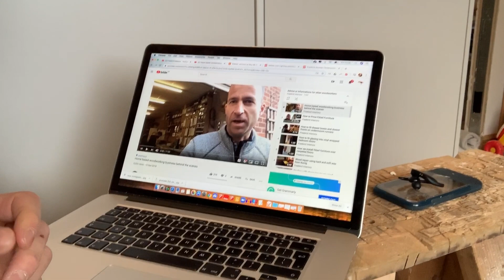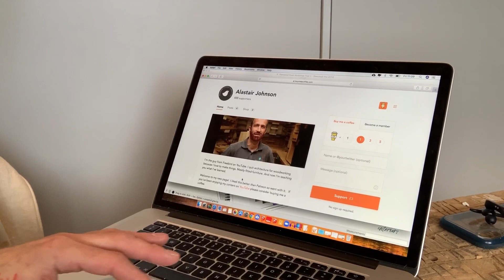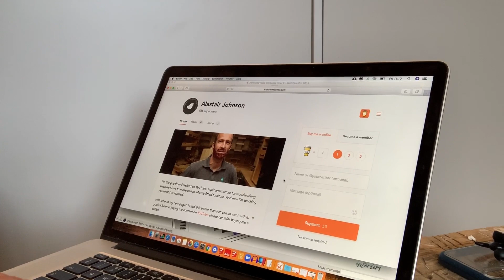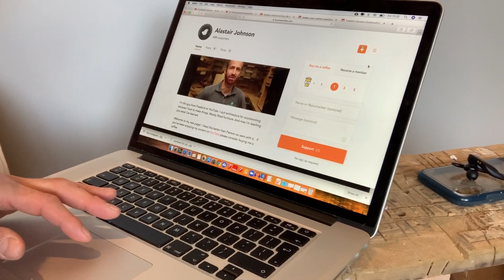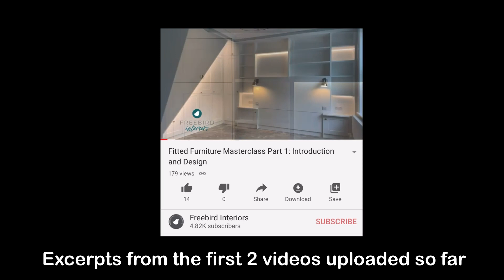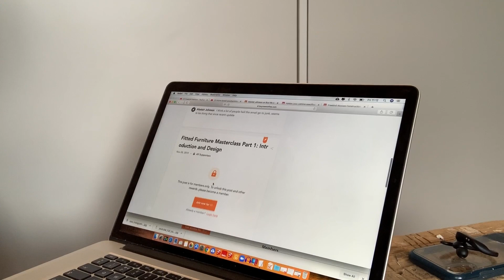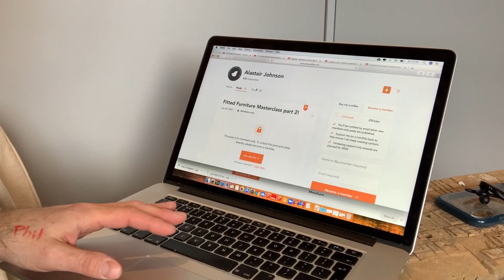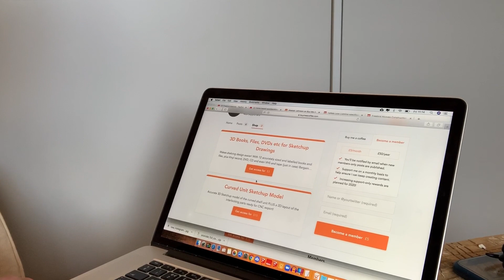Channel relaunch!!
Announcing my plans for the channel from now on!  Including a new podcast which will be released as a video each month but will also be suitable for accessing as an audio podcast through the usual podcasting channels (further details to follow).

This channel is aimed predominantly at woodworkers specialising in fitted furniture and doing it as a business.  The focus is on the UK where I am based.  But all are welcome!

I want to create a place to inform, educate, and encourage you in this field of work, from the woodworking itself through to understanding hardware, business, and also being honest about the challenges around work life balance, mental health etc.

The planned schedule is as follows:

First Saturday of each month:
Podcast, usually a chat with other woodworkers in this field. Sharing different methods and approaches to the work.  In future we will also speak to other interesting people in related fields!

2nd and 4th Saturdays:
Mostly project build videos, but may vary.

3rd Saturday:
SketchUp videos

5th Saturday (when applicable)
Catching up chat - answering your questions, recommending books, apps etc, updating on the progress of the business and workshop, and whatever else I think you will find interesting!